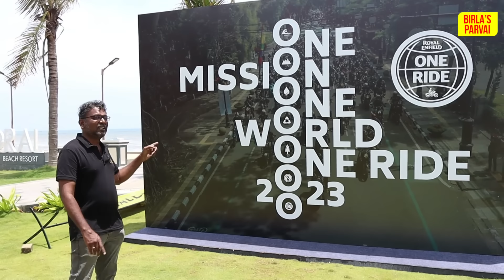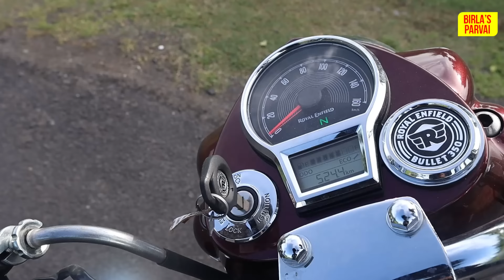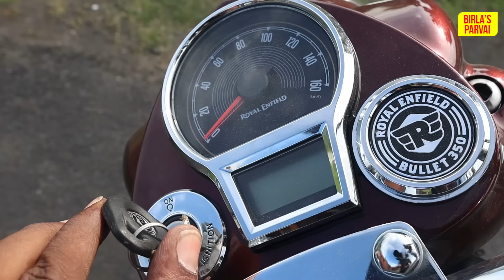New Bullet 350 Pros & Cons - Real life expereince sharing | Long Drive review | Birlas Parvai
In this video a honest real life experience sharing of New Bullet 350.